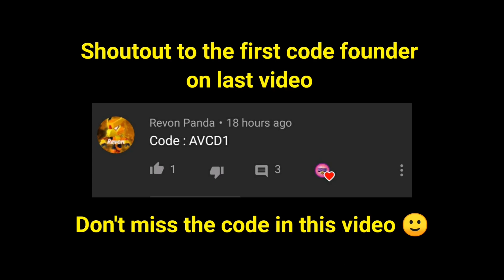What Lag Looks Like ? Lag VS Real Gameplay | Brawl Stars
As a change, I wanted to show you what the lag looks like in brawl stars from other players perspective. Like If I am lagging how other players are seeing me? This gameplay is recorded live while lagging, and again recorded from the replay to show what it is looks like. I won this game because my random team mates carried me lol !

For the shoutout, video will contain a code at a random time, if you find it post it in the comment section first to get shoutout. It will be something like *CODE*

I have joined the Official Royal Gaming Team as a Content Creator, check out their Discord Server
Add me In Brawl Stars | ID

Want to know the songs I use in my videos? Take a look at playlist ‘Music I use: Magic Records: